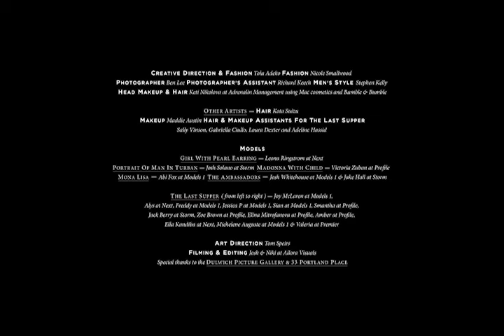THE HUB Magazine Issue II: 33 Portland Place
THE HUB Magazine recreated a number of iconic paintings from the Renaissance era using high-fashion for it's second Issue. More backstage footage from the shots taken at 33 Portland Place

'THE NEW RENAISSANCE'

CREATIVE DIRECTOR & FASHION Tolu Adeko, FASHION Nicole Smallwood, PHOTOGRAPHY Ben Lee, PHOTOGRAPHER'S ASSISTANT Richard Keech, HEAD MAKEUP & HAIR Keti Nikolova @ Adrenalin Management using Mac cosmetics and Bumble & Bumble, HAIR Kota Suiza using Bumble & Bumble MAKEUP Maddie Austin, HAIR & MAKEUP ASSISTANTS Adeline Hassid, Gabriella Ciullo, Laura Dexter & Sally Vinson, MODELS Leona Ringstrom at NEXT, Josh Solano at STORM, Victoria Zuban at PROFILE, Abi Fox at MODELS 1, Josh Whitehouse at MODELS 1, Jake Hall at STORM, Jay McLaren at MODELS 1, Alys at NEXT, Freddy at MODELS 1, Jessica P at MODELS 1, Sian at MODELS 1, Smantha at PROFILE, Jack Berry at STORM, Zoe Brown at PROFILE, Elina Mitrofanova at PROFILE, Amber at PROFILE, Ella Kandiba at NEXT, Michelene Auguste at MODELS 1, Valeria at PREMIER

VIDEOGRAPHY Allora Visuals.